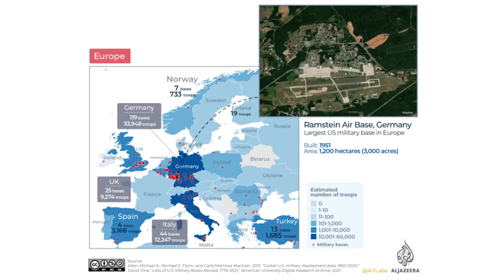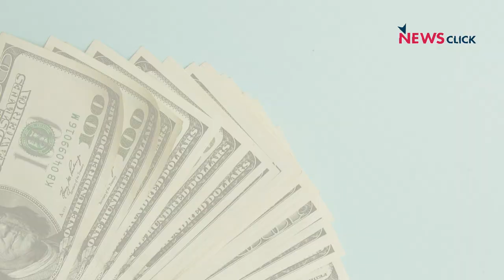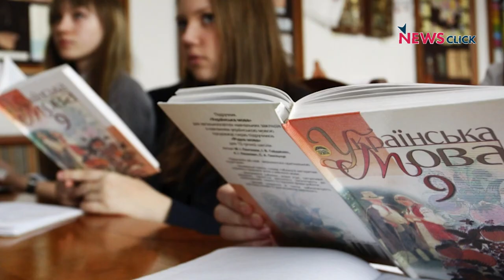What led to the war in Ukraine?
On February 24, Russian president Vladimir Putin announced the launch of a “special military operation” in Ukraine. Putin claimed that the leaders of the breakaway republics of Donetsk and Luhansk in the Donbass region had asked for military assistance against Ukrainian aggression. But the current military operations have spread much beyond the Donbass region. What brought about this situation?